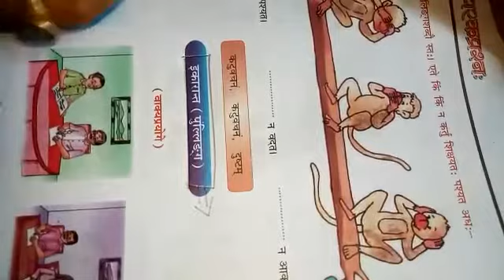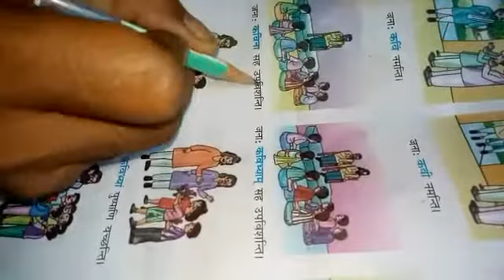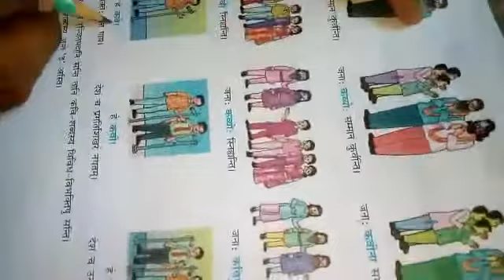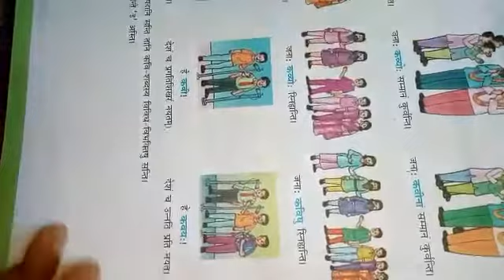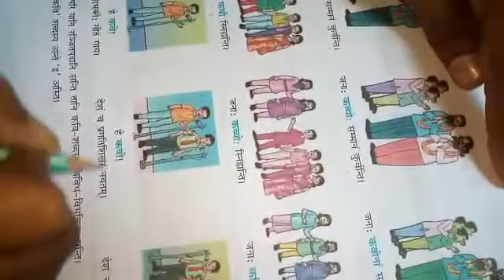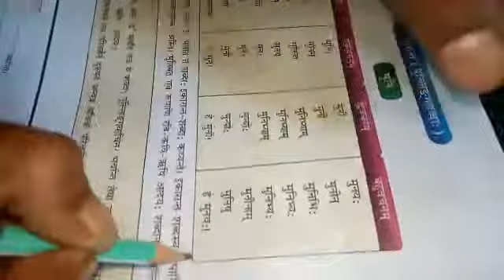कक्षा 7 इकारान्त पुलिंगशब्द कृष्णानंद झा